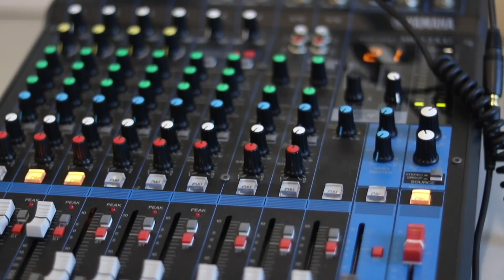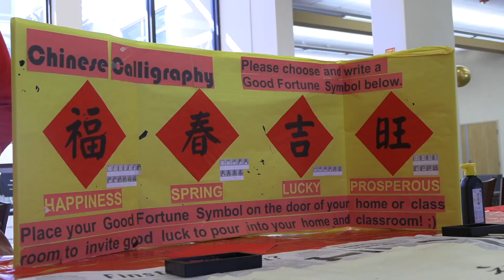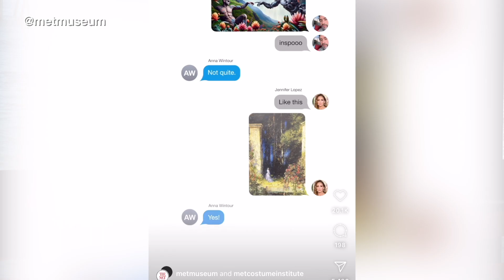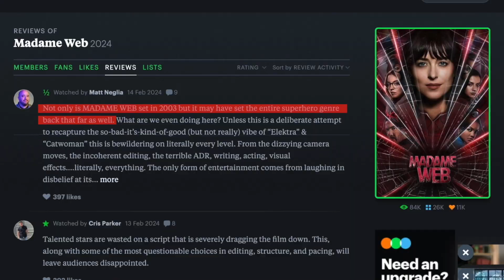2/23/24 Broadcast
This week on RUTV we wrap up Black History month with our very own Black Student Union, then we check out another one of our amazing RUHS clubs, and finally we hop on over to RUTV's Pop Culture segment, so don't look away because it all starts right now on this RUTV.